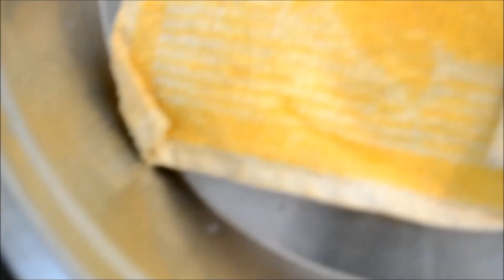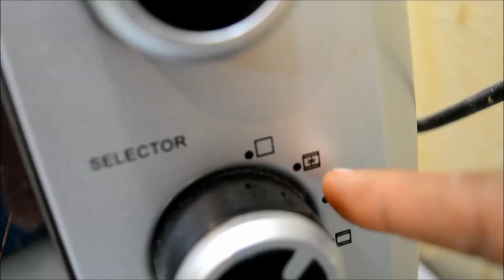Eggless Plum Cake Christmas New year Special NO EGG NO OVEN NO RUM/Khanamanpasand /dry fruitcake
Eggless plum cake | Christmas and New year special cake |NO RUM  No Eggs | Khana Manpasand recipe
Plump Cake Recipe

Ingredients
 Black raisins    : 2 tbsp

 Raisins    : 2 tbsp

 Cashew nuts   : 2 tbsp

 Almonds    : 2 tbsp

 Pistachio    : 1 tbsp

 Dried cherry    : 10-12

 Tutti fruity    : 1/4 cup

 Orange juice    : 1 cup (200 ml)

 All purpose flour   : 2 & 1/2 cup

 Baking powder   : 1 tbsp

 Baking soda   : 1 tsp

 Cardamom powder   : 1/2 tsp

 Dried ginger powder   : 1/4 tsp

 Nutmeg     : 1

 Some dry fruits   : for garnishing

 Flavorless Oil    : 1/2 cup

 Condense milk    : 1/2 cup

 Brown sugar    : 1 cup

 Milk      : 1 & 1/4 cup

 Vinegar     : 2 tsp

 Vanilla essence    : 1/2 tsp